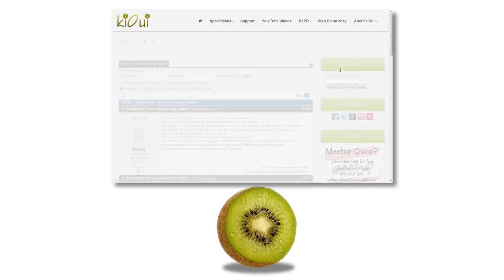Welcome to KiOui Apps!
by: Jameson Feltes